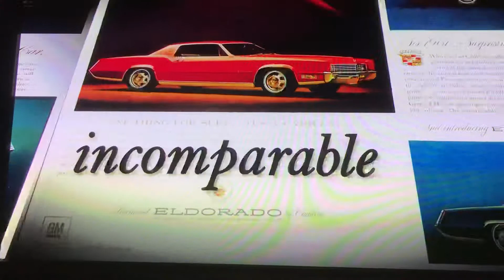1967 Eldorado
1967 Eldorado